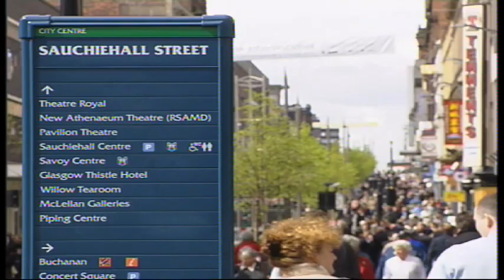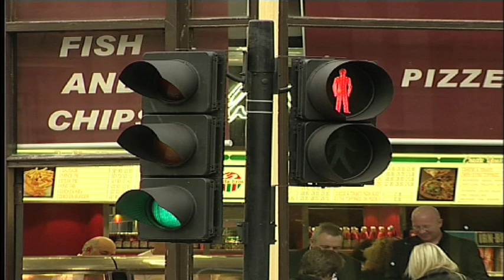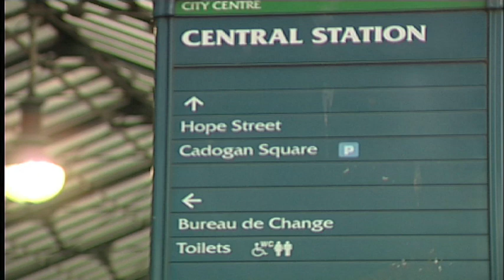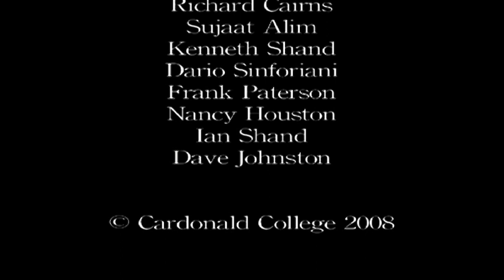Welcome To Glasgow - My first Documentary :)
My first Documentary - Hence why its Sh*t lol, made during my first year studying HNC Television Production at Cardonald College